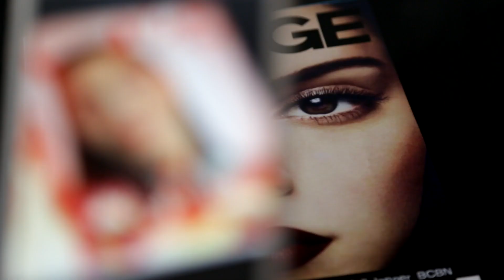GARAGE Magazine Nº11 Snapchat Covers & Interactive Content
The Mill teamed up with GARAGE Magazine to create bespoke Snapchat Filters for the covers featuring Willow Smith and Kendall Jenner, interactive limited-edition Burberry covers and Dior content powered by the GARAGE augmented reality app.